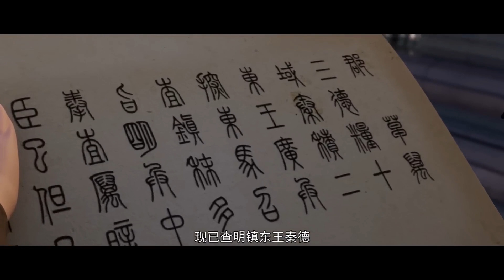⚡秦羽靠流星泪不断重塑肉身，仅半年时间便达到后天极限，再战妖兽已成戏耍！【星辰变 Stellar Transformations】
剧名（name）：星辰变 Stellar Transformations